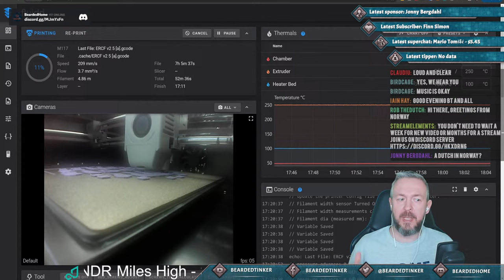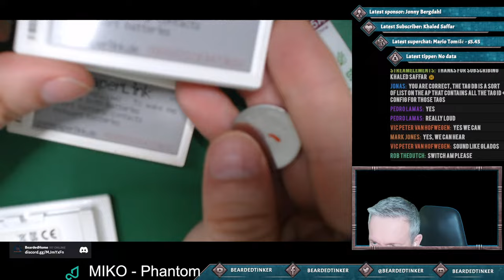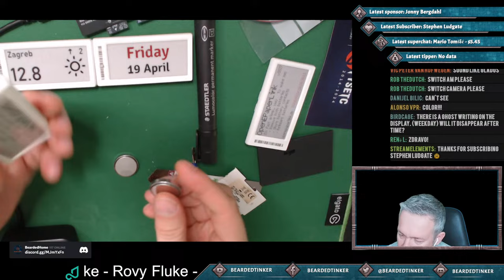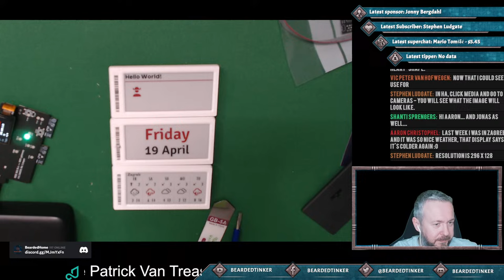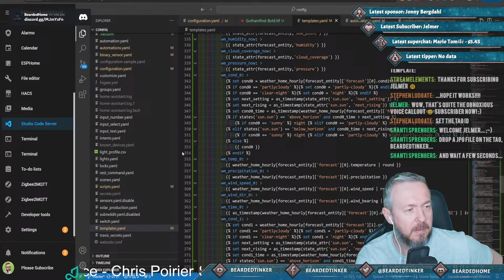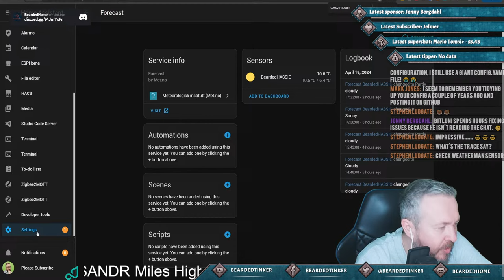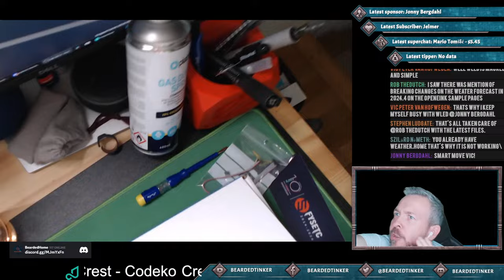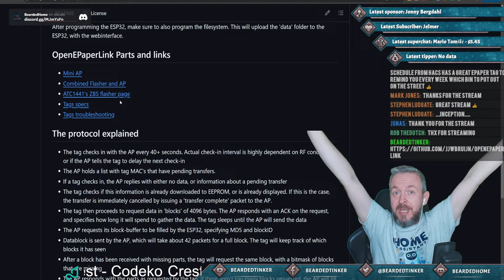Let's play a bit with OpenEPaperLink Mini-AP v3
This arrived few days ago, so how about we try it out live on stream and also see if we can get it hooked up to @home_assistant

But as always, we will also talk about other stuff!

Have fun!
BeardedTinker
👕☕Awesome merchandise? Sure - here it is!
🧡 If you would like to support me and this channel, you can JOIN and become channel member on YouTube! 🙏
📣Follow me on other platforms📣